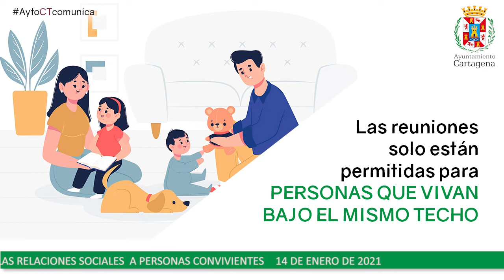Limitación de las relaciones sociales a personas convivientes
Las autoridades sanitarias han decretado la prohibición de reuniones sociales, familiares y lúdicas entre personas no convivientes de carácter informal y no reglado, tanto en espacios públicos como privados.

Las reuniones solo estarán permitidas para personas que vivan bajo el mismo techo; las  que vivan solas podrán integrase en otra única unidad de convivencia ampliada; los menores cuyos padres vivan separados podrán alternar de domicilio; las personas con vínculo matrimonial o de pareja podrán reunirse aunque vivan en domicilios diferentes; también estarán permitido el cuidado de personas mayores o dependientes.

El uso del vehículo particular estará limitado a convivientes, salvo desplazamientos por causas justificadas o laborales.

Se mantiene el confinamiento perimetral, por lo que no se podrá salir del municipio, salvo causa justificada.

Se recomienda a la población salir de casa solo lo estrictamente necesario.

La movilidad sigue restringida entre las 10 de la noche y las 6 de la mañana.

La hostelería está cerrada en terrazas e interiores, pero los bares y restaurantes pueden ofrecer servicio de recogida y entrega a domicilio.

En los comercios, teatros, cines, bibliotecas y transporte público la ocupación no puede superar el 50%. Ceremonias y velatorios tienen restringido el aforo y no se pueden celebrar eventos multitudinarios.

Los parques cierran a las 19.00 horas. Para la práctica deportiva será necesario el uso de mascarilla y no se podrá fumar junto a otras personas.

El uso de la mascarilla es obligatorio en todo momento, así como mantener la distancia social, y extremar las medidas de higiene.

En nuestras manos está, volver a frenar el coronavirus

Ayuntamiento de Cartagena